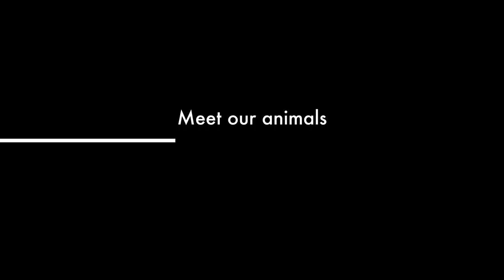Welcome to Cannon Hall Farm, Barnsley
We opened our family farm to the public almost 30 years ago - and what a journey it has been! Here's a fantastic overview on what you can expect to see on a farm visit - everything from sheep and ferret racing to meerkat feedings, milking demos, shire horse talks and tractor rides (weekends and holidays only)